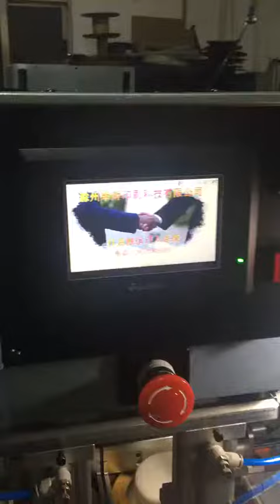2 color pad printing machine with pad independent and clean pad system